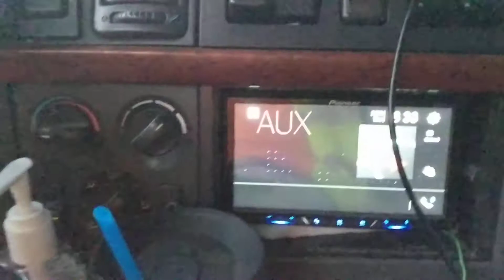Drinkin my baby off my mind :) on the job!-August 5, 2020